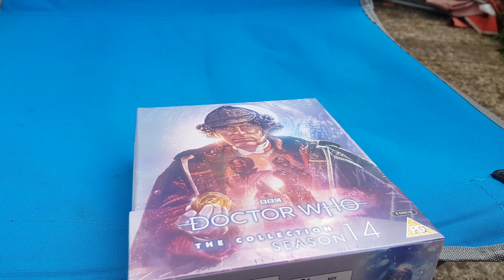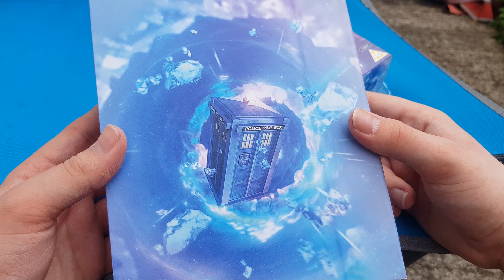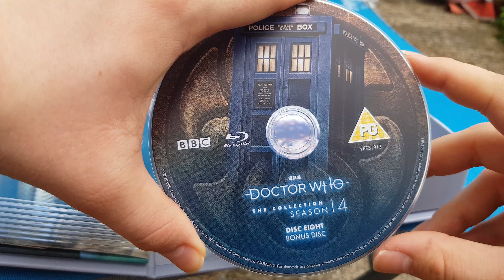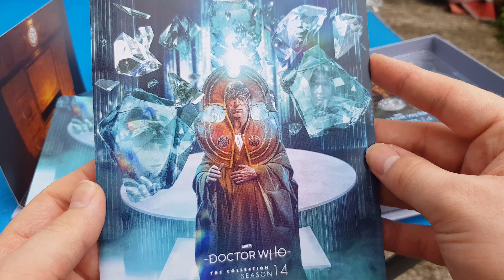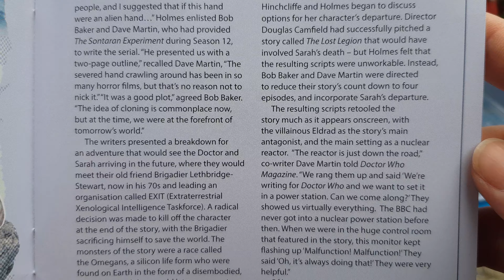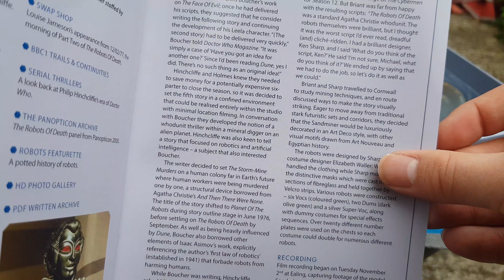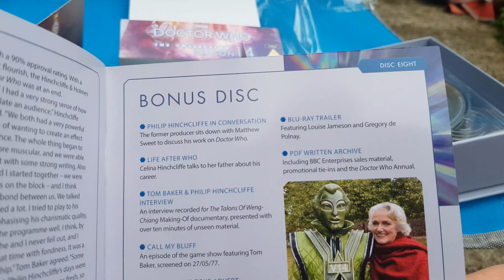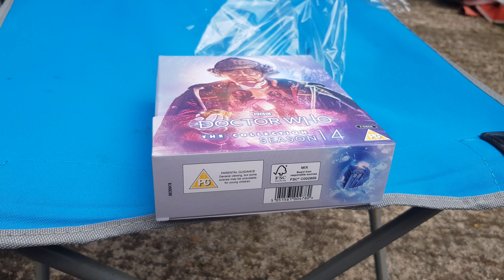Doctor Who The Collection Season 14 Blu-ray Unboxing